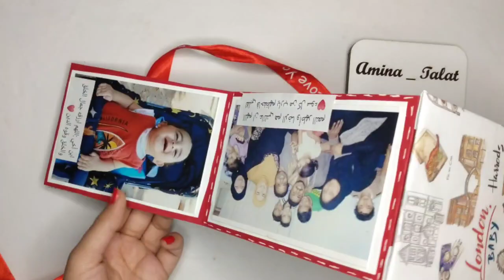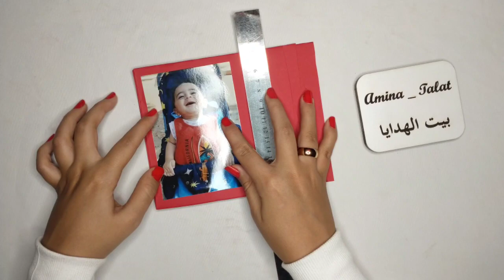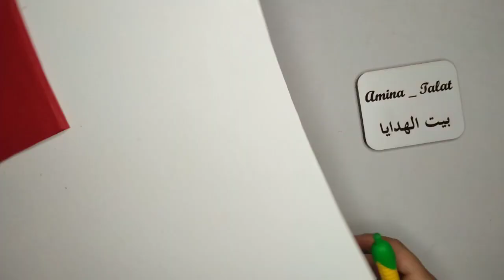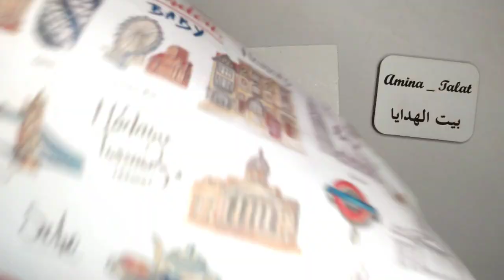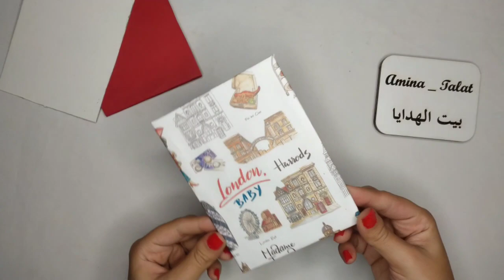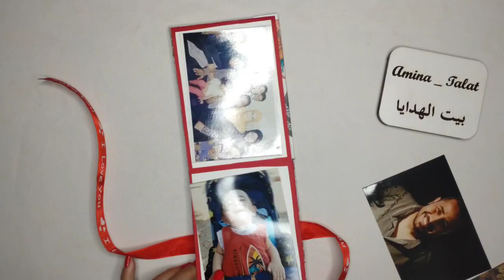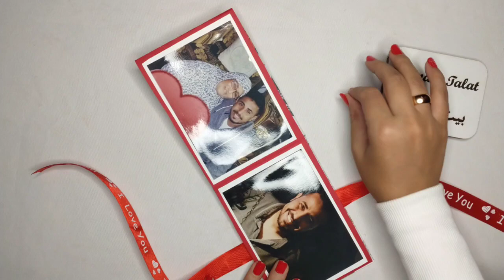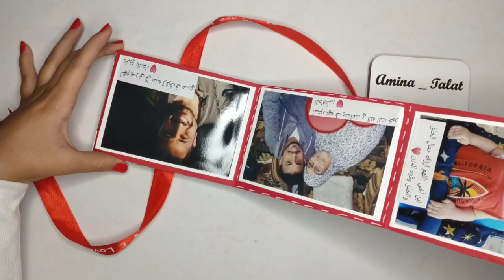كيفيه صنع البوم صور بخامات بسيطه وطريقه احترافيه وسهله ( البوم صور وشاتات ) تقدرى تعمليه بنفسك ❤️👌